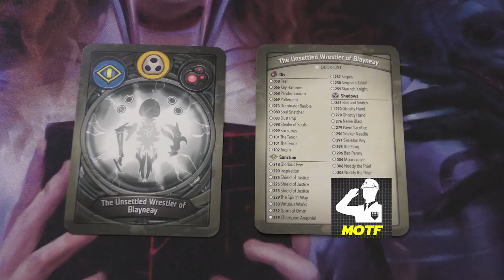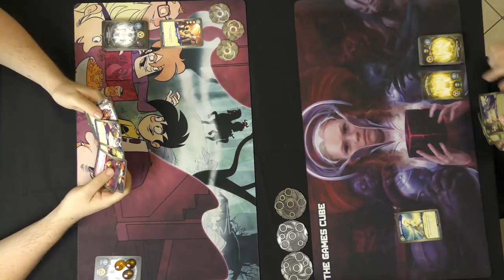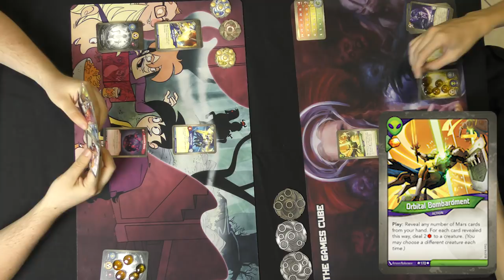KeyForge Battle Report Ep.4 | COA | SEALED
Intel Officer Lukes goes up against Fulcrum Nick for another Sealed game of KeyForge. What will they crack?!

Just want to shout us a coffee?